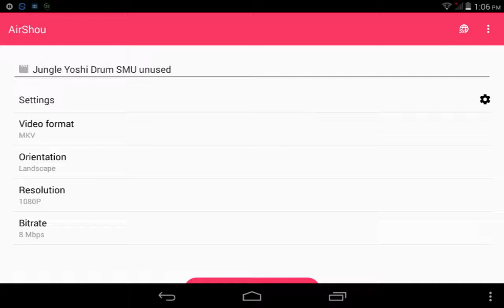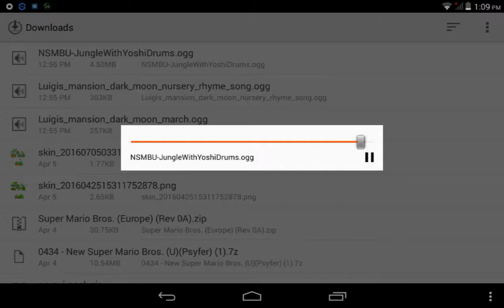Jungle Yoshi Drum New Super Mario Bros U (Unsued)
This song is in the Jungle World , how to (Unsued): This song has if you ride Yoshi,But this song was removed on final game